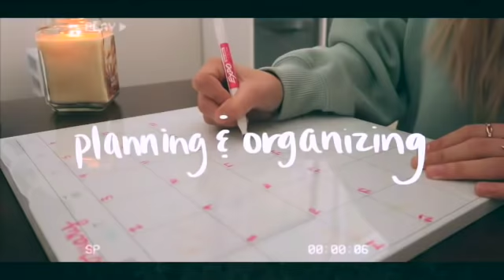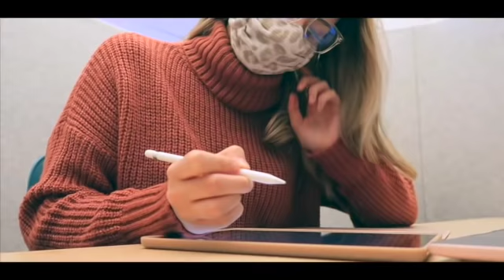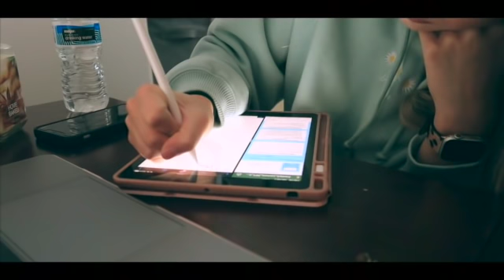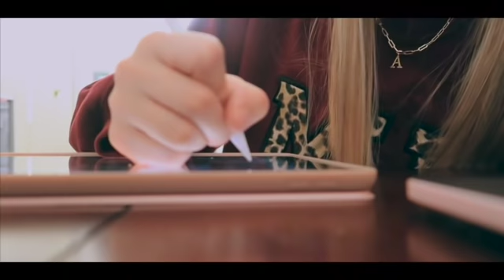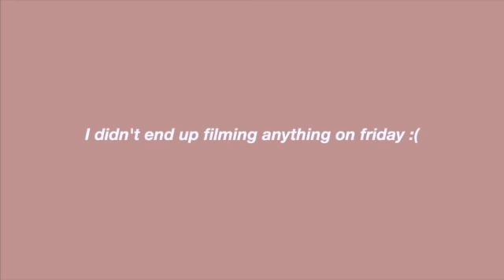a college week in my life: productive & busy!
hi everyone! in today's video/vlog I take you along with me on a college week in my life, very productive and busy! this is what a typical week looks like for me balancing college, YouTube, and work! this includes homework, cleaning, having in-person class, and also getting my hair done! if you want to see more videos like this be sure to let me know, I love filming them!

Apple Watch band

xoxo allyssa